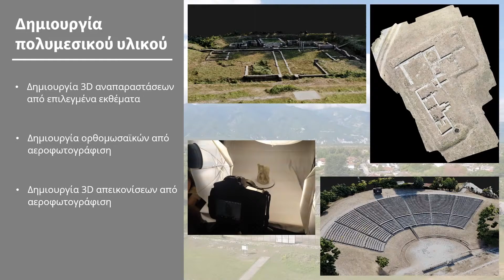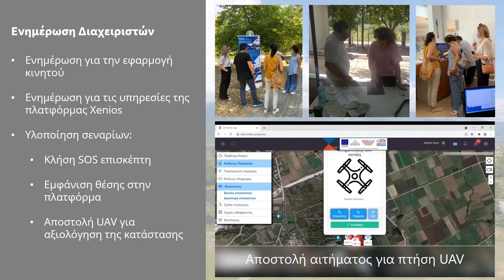Πιλοτική εφαρμογή του συστήματος XENIOS στον αρχαιολογικό χώρο του Δίου Πιερίας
Ο Αρχαιολογικός χώρος του Δίου Πιερίας αποτελεί μία από τις δύο περιοχές επίδειξης του έργου XENIOS. Η Εφορεία Αρχαιοτήτων Πιερίας του Υπουργείου Πολιτισμού και Αθλητισμού είναι ο φορέας υποδοχής του έργου σε αυτόν το χώρο που ανήκει στην περιοχή ευθύνης της.Τα δικαιώματα των εικονιζόμενων μνημείων ανήκουν στο Υπουργείο Πολιτισμού και Αθλητισμού (Ν. 3028/2002), ενώ υπάγονται στην αρμοδιότητα της Εφορείας Αρχαιοτήτων Πιερίας, Υπουργείο Πολιτισμού και Αθλητισμού-Ταμείο Αρχαιολογικών Πόρων (Hellenic Ministry of Culture and Sports/ Archaeological Resources Fund).